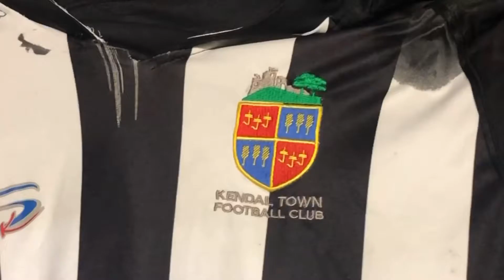Kendal Town FC v Cartmel AFC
Highlights from the Bill Robson Cup at Parkside Road: 15/12/2020